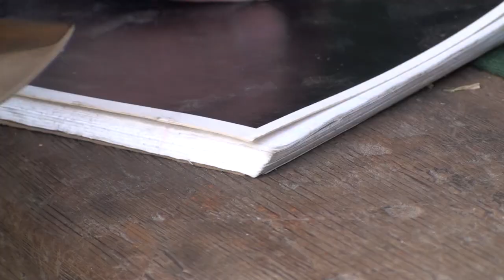Kayak Knife/Ring Knife – Hand Forged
One of Bifrost’s early signature knife styles, this one originally came about as request from an avid kayaker. They wanted a knife that was easy to access with one hand above the waist, in order to avoid fighting with the skirt, and a way to hang on to it while at the same time handling other stuff such as fishing line, rope, or other gear. The ultimate result of this is a knife that can be quickly reached, doesn’t need to be sat down on a kayak (and lost to the depths), and allows your hands to be free to deal with other immediate tasks while still being ready to use. Hand forged from reclaimed coil spring.